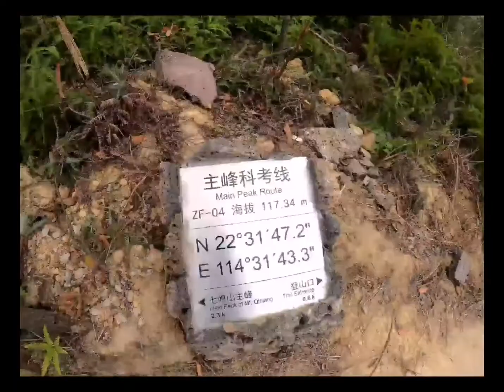七娘山的下山之路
七娘山(又名大鹏山)是中国广东省深圳市龙岗区大鹏半岛，南澳街道的一条山脉，主峰海拔867.4米，是深圳第二高山，因山上有七座山峰而被称为“七娘山”。

七娘山所在区域基本上被未开发的原始森林所覆盖，是徒步旅行者热爱前往的地点。但不时有旅行者在山上遇险。[1]

由于七娘山地势高，加上邻近多数地方均为海湾、矮山，因此可从深圳盐田区，以至香港沙田区（尤其是中文大学合一亭）及大埔区等地清晰远眺七娘山。